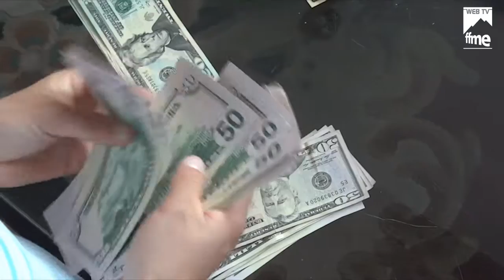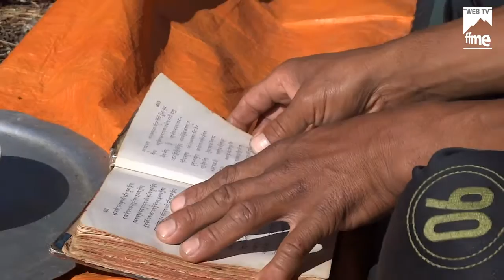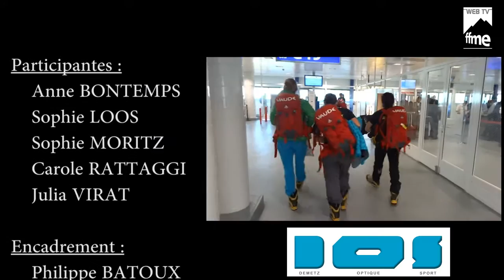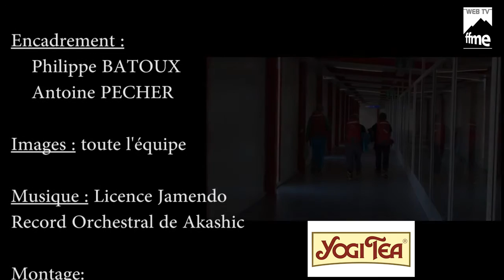Alpinisme - Expédition au Népal 2012 - FFME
Équipe Nationale Alpinisme Féminine en expédition au Nepal.